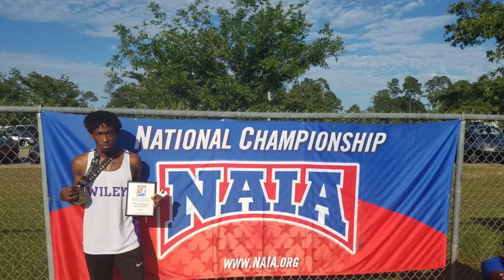Wildcat Network Episode III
Wildcat Network gives a first look at the 2017 men's and women's track and field teams in their first meet at the Marc Randle Classic.